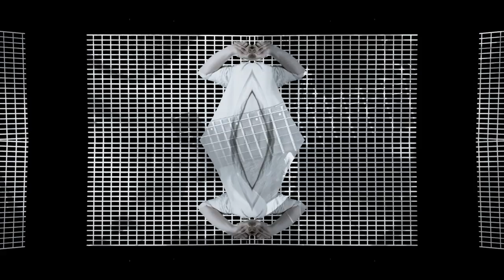A Espera - Rafael Bastos (Official Music Video)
Directed by: Maíra Streit

LYRICS
Abro para ti os meus segredos
Antes esquecidos
Numa gaveta qualquer

Na luz de maio
Teu riso solto
Rouba-me o sono
Não fujo do que vier

Parece fácil
Quando a porta se fecha
E o resto fica lá fora

Nesse mar de sal e sonho
A verdade se mantém
Sem querer provar mais nada
De quase ser, fomos além

Quem mais podia fazer-me acreditar?
Conta de novo sobre o teu mundo
Tira-me do escuro
O curso da história
Muda-se agora
Terás aqui o teu lar

No vazio do tempo
Repousa o teu barco
Longe da chuva
O amanhã é tão calmo
Fico à espera disso tudo passar

E é contigo que eu me vejo
Nos braços da noite
Por dias inteiros